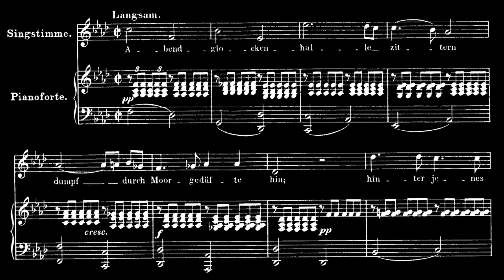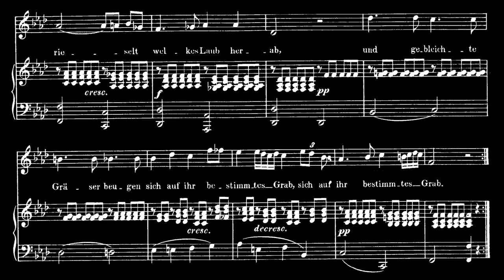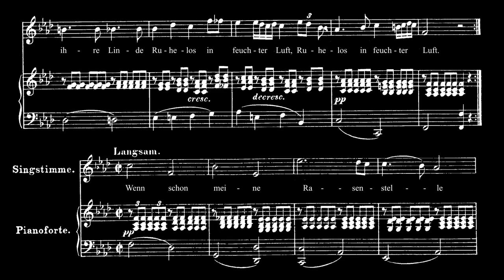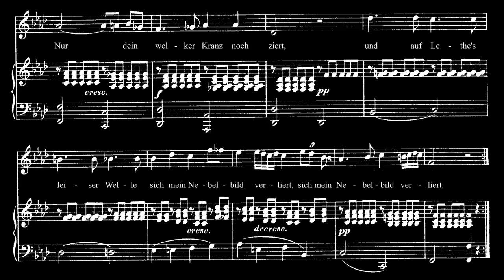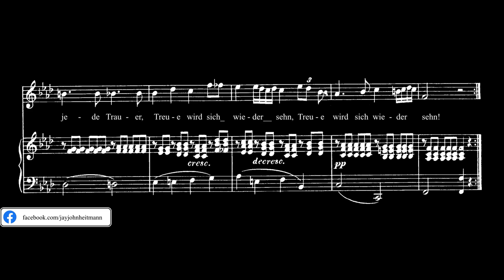Choral Karaoke - Der Herbstabend - Franz Schubert - with vocal score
Happy Halloween Weekend, everyone!

Sources:
Score by Breitkopf & Härtel, public domain